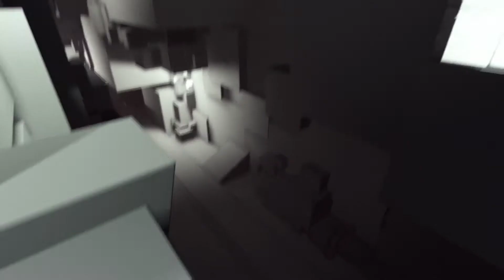NaissanceE playthrough part 1